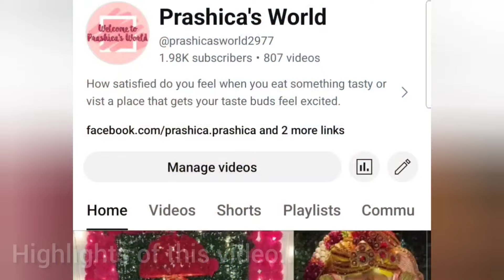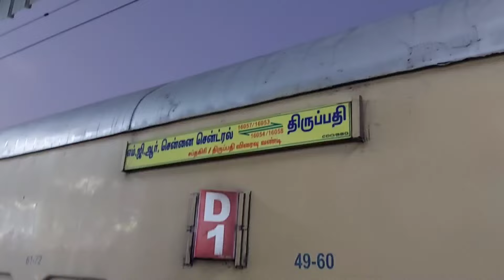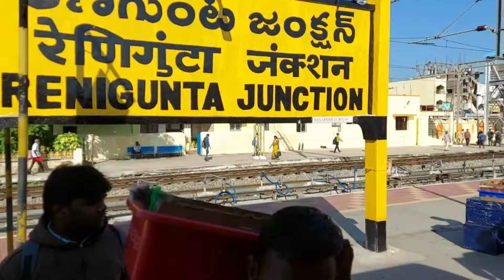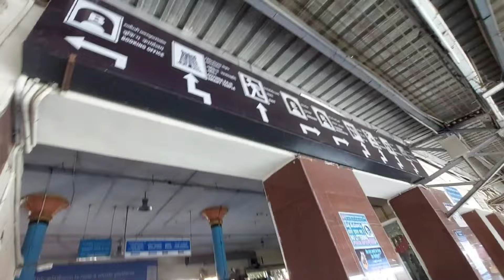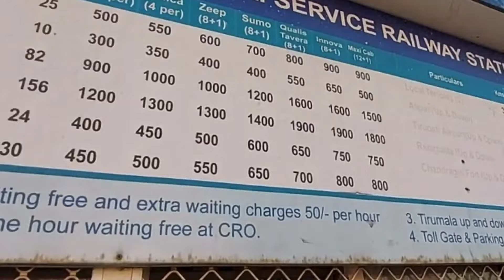Nostalgic Saptagiri Express train journey 🚅 Train vlog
Saptagiri Express train journey 🚅 Train vlog